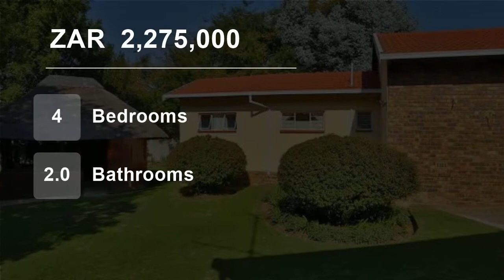4 Bedroom House For Sale in Randpark Ridge, Randburg, Gauteng, South Africa for ZAR 2,275,000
This home is ready to move in, 4 sunny bedrooms, 2 beautiful bathrooms, the main is en-suite. 3 reception rooms and a large dine-in kitchen with plenty of cupboards.
Lovely covered patio set in a tranquil garden with a sparkling pool, separate lapa , staff suite and double garage with plenty of extra parking.
This is an ideal...